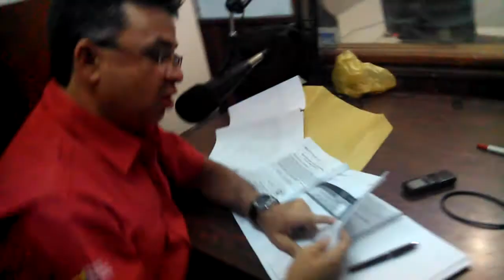Miguel Rodriguez. Los Recursos si llegaron a Amazonas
Miguel Rodriguez muestra documentos expedidos por la ONAPRE con cifras de los recursos que han llegado a la gobernación de Amazonas.